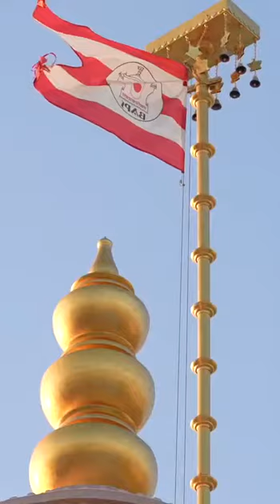BAPS Hindu Mandir: "A Symbol of Shared Heritage" in Abu Dhabi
BAPS
swaminarayan Mandir
Hindu Temple
Hindu Mandir
Bharat
India
bharatam